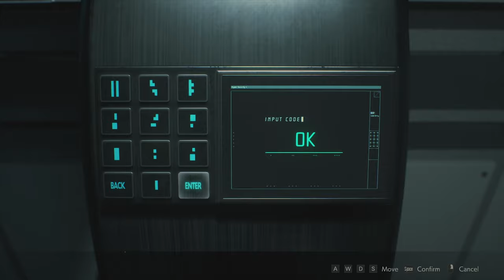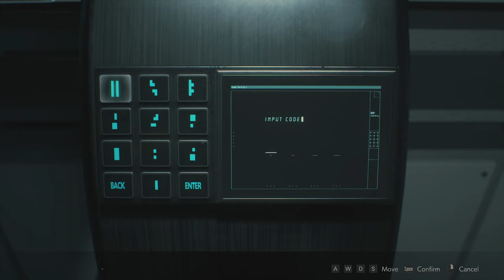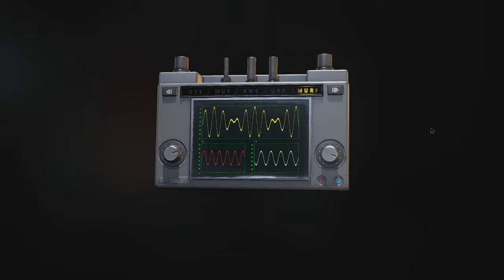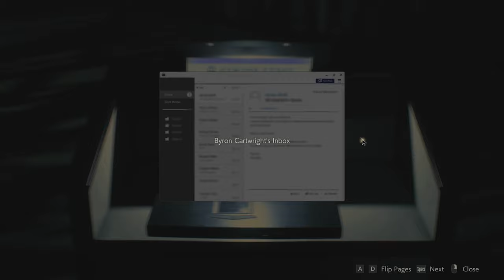Resident Evil 2 | Episode 06 | Investigate the lap | Claire walkthrough ✔✔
Episode 06 |

             1. Kitchen
             There Are Zombies Behind Kitchen Door
            When you open the door to the kitchen, there will be zombies that will attack you. Move quickly and step aside to run through them.

             2. Move forward and search for the Nap Room
             Aside from the Electronic Chip, you can also find the High Voltage Condenser for the Spark Shot in one of the lockers.

              3. Cryptographic Code
              First Cryptographic Code Can Be Found In Greenhouse
              You can find the 1st cryptographic code inside the Greenhouse on a metal panel. You need to explore the the Greenhouse area - the bottom right corner of the map.
              2nd Code Is In The Lounge
              From the Greenhouse, find the stairs that lead down to the Lounge. Find a trophy you can examine and you'll find the 2nd code.

              4. Signal Modulator
              Use Dials To Adjust Wavelength
              You need to match the wavelength of the signal modulator. You can adjust the width of the waves using the left dial and the vertical height of the waves via the right dial.

              5. Find Electronic Chip
              Electronic Chip Is On Scientist Corpse In Greenhouse
              Go around the Greenhouse and find the corpse with a white lab coat. This corpse has an Electronic Chip that will upgrade your ID wristband to Senior Staff.

               6. Signal Modulator

               7.Focus Fire On G's 3 Body Eyeballs
               G will have 3 big eyeballs on its body that you need to shoot to do damage to him. These can be found on its back, the right arm, and left foot. You need to shoot them all to close the eyes.
               Concentrate Shots On Back Eyeballs
               When you've done enough damage to G, he'll topple over and expose a cluster of eyeballs on his back. Attack this cluster to deal high damage and trigger his next phase.
                Keep Attacking The Chest Eyeballs
                When you just keep shooting at G's eyeballs, he'll eventually open a cluster of eyeballs on his chest. Just keep shooting at him and repeating these steps to take him down.
                Stay Away When G Goes Near Pillar
                When G moves towards a pillar in the room, he'll pick it up and throw it at you. It's best to avoid & dodge this attack in order not to get heavily damaged.

              I can't write a lot in description, Because​ description has limit text. So if you want to know clearly about this episode, please watch till end.

              If you want to something I missed in Description, Please watch the videos. I hope this can help you for your playing the game. Thank you!!

From RngNady

The Open World Games:
Example:

1. Grand Theft Auto Series
2. Far Cry Series
3. Tomb Raider
4. Shadow of Tomb Raider
5. Resident Evil Series
7. Dynasty Warriors 9
8. Denasty 2
9. Play Unknown Battleground
10. God of War
And More games in the World .